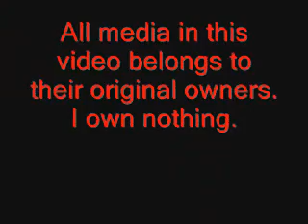If the Metal Heads had a theme, it would be (Godzilla 1989)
This is "Godzilla 1989" from Godzilla vs. Biollante. I'm sorry for how long this piece is compared to the rest, and I assure you, this is as long as it will get. Anyways, the Metal Heads are pretty much the primary antagonists of the Jak and Daxter universe, whether in the Age of Mar or in the New World. I thought something ominous like this would be perfect because I love this theme. Did you know that the music from this movie was composed by Koichi Sugiyama, the guy who does the music for the Dragon Quest games? Hope you enjoy!